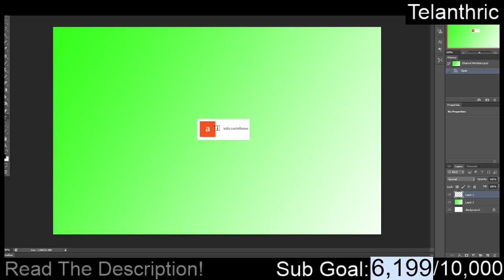8 NEW *SECRET!!* PAPER BALL SIMULATOR CODES!! | 2019 May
hey youtube in this video i show you 3 new codes for paper ball simulator and 5 secret codes that were not announced but work! hope they were helpful pls sub :)